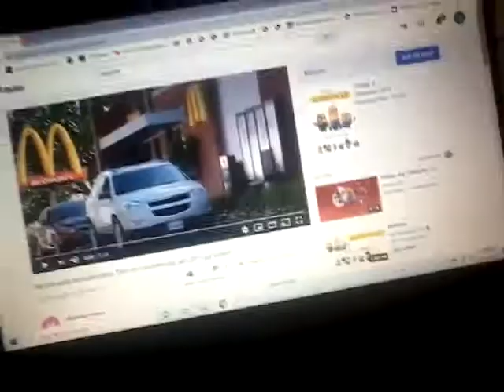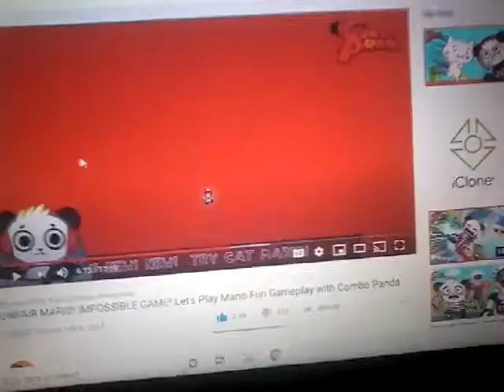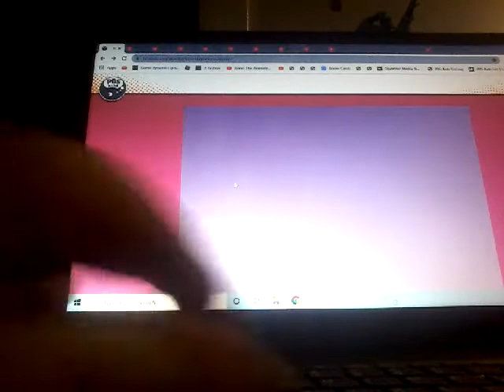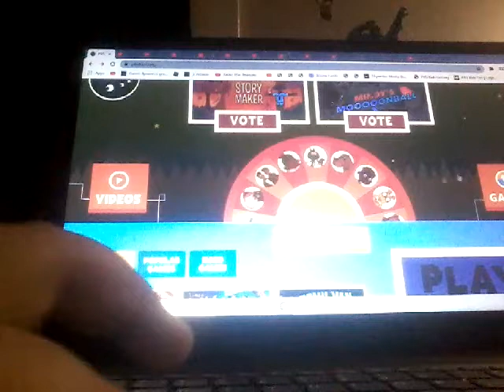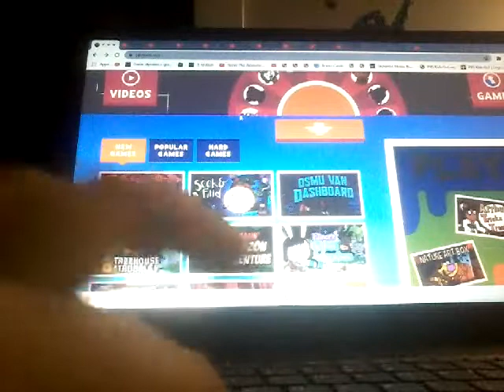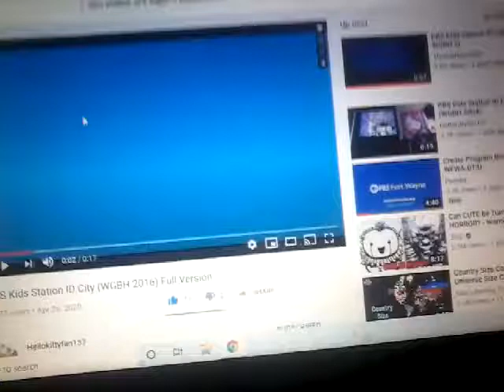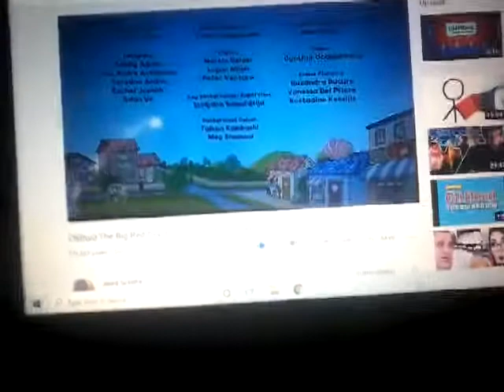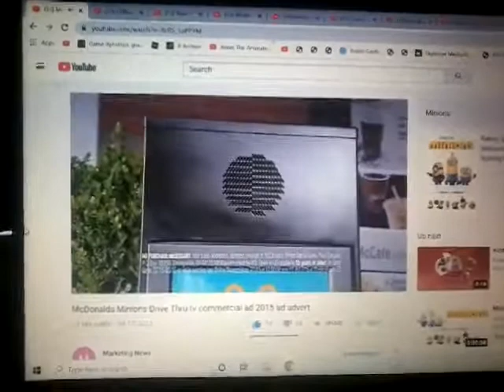PBS kids games NINJA CLOUDS lets play with A aguilar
In this video i played some PBS kids games on the coumputer

Recorded in November 24 2010 but taped in 2009